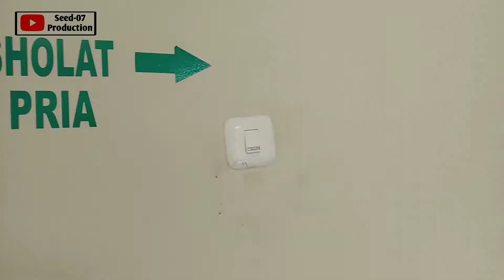Masjid Al Haibah di Jalan Lambat Pantura Mangkang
Masjid Kota Semarang, terletak di jalan lambat pantura mangkang, samping timur bonbin mangkang, cocok buat sholat dan istiraht bagi kalain yang perjalanan jauh